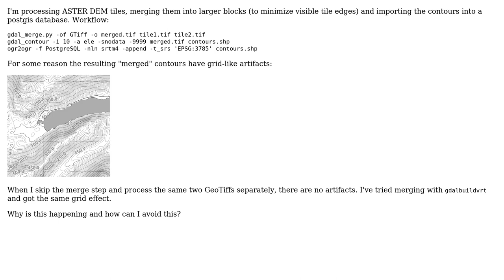GIS: Merging GeoTiffs with GDAL causes grid-like artifacts?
With thanks & praise to God, and with thanks to the many people who have made this project possible! You are responsible for your own actions.